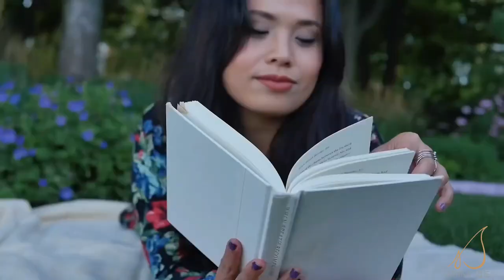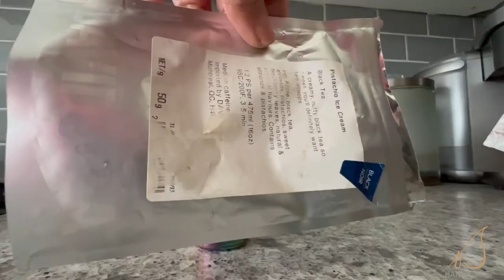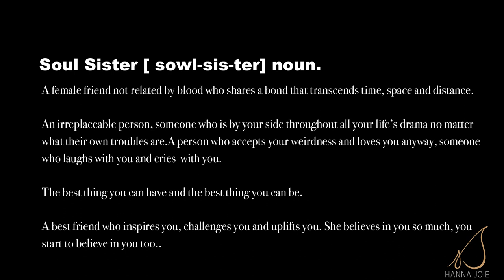Artwork: Bree - My Soul Sister | Hanna Joie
" True Friends are rare and irreplaceable"
I'm lucky to have a few...

Soul Sisters Forever and in every lifetime.

Xoxo
Hanna Joie